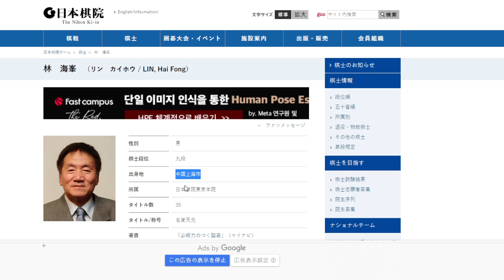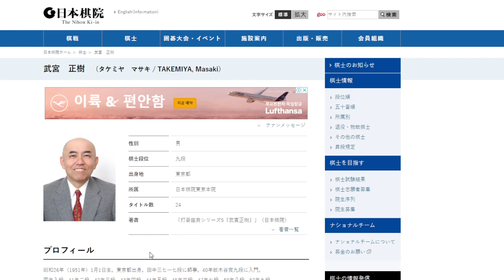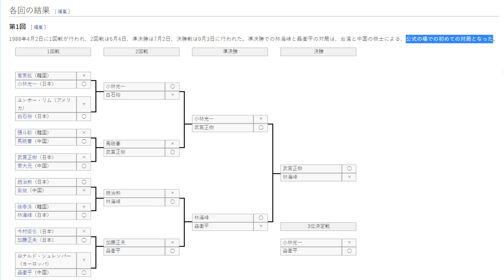세계바둑대회 결승전 중 가장 큰 차이로 승부가 났던 바둑 - AI로 다시 보는 명승부열전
다케미야 마사키 9단 vs 린하이펑 9단 - 제1회 후지쯔배 세계바둑선수권대회 결승전 (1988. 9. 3.)

혹자는 먼 미래 현대 바둑을 논할 때, '20세기 바둑에서는 오로지 우주류만 얘기될 것이다'라고 했다.
바둑은 집을 많이 져야 이기는 경기인데,
다케미야 9단은 귀나 변이 아닌 중앙에 집을 지어 '우주류'를 창시했다.
물론 다케미야 9단 말고도 세력 바둑을 둔 기사는 많았지만, 그만큼 훌륭한 성적을 낸 기사가 없었기에 높게 평가받았을 게다.
응씨배 창설의 얘기를 듣고, 일본에서 급하게 만들었던 후지쯔배.
이유야 어쨌든 최초의 세계바둑대회 결승전에서 그 우주류를 감상할 수 있다.